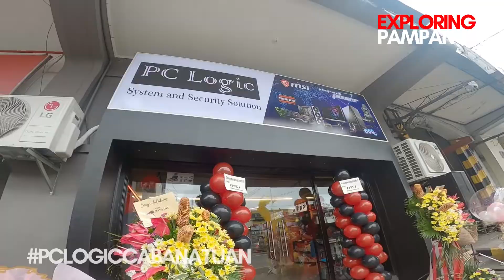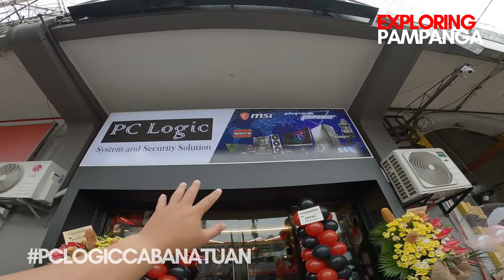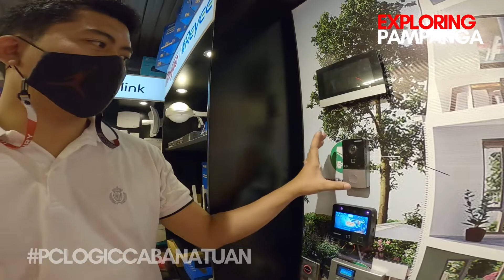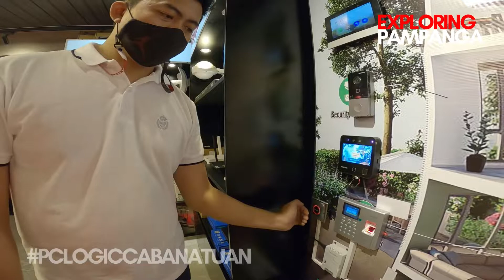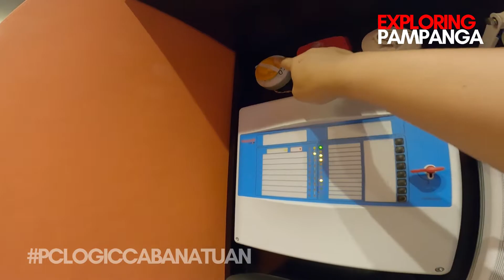PC Logic Cabanatuan - System and Security Solution | Exploring Pampanga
PC Logic Cabanatuan 👩‍💻

Cabalen tara na open na ang PC Logic Cabanatuan Branch. Sa mga followers natin na taga Nueva Ecija visit na.

PC LOGIC System & Security Solutions
👩‍💻: Computer / Keyboard
🎥: CCTV
🧑‍💻: Gaming Chair
🖱️: Computer accessories
💻: Laptops
🖨️: Printers
📶: Router
📢: Paging/System
🗄️: Hardrive
💡: Street Lights / TV Bracket

HOW TO PURCHASE:
**FIRST **
Visit PC Logic Cabanatuan
Txt or Call:
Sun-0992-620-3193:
**SECOND**
You may avail:
💸: CASH
📱: GCASH
💳: CREDIT CARD
👩‍💻: HOMECREDIT
(SHOPEE)
**THIRD**
🚶‍♂️:WALK IN
 🛵: VIA GRAB/LALAMOVE

May branches din sila sa Angeles City, San Fernando City, Pampanga and Tarlac City.

⏱️: 9:00-6:00PM

📍377 Gonzales bldg. Maharlika Highway, Brgy. Dimasalang, Cabanatuan City, Nueva Ecija (Near New City Mall)

PM US for feature: 📷🎥